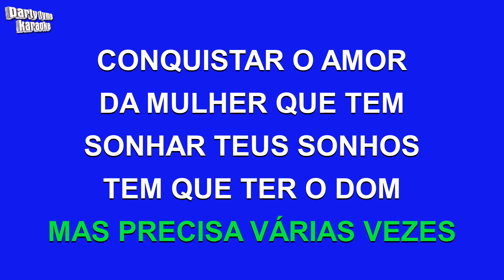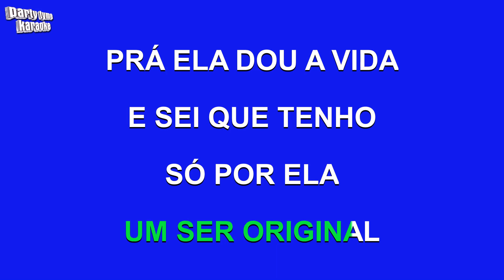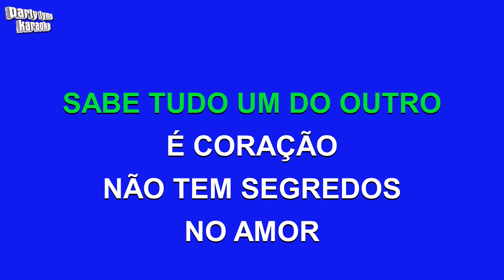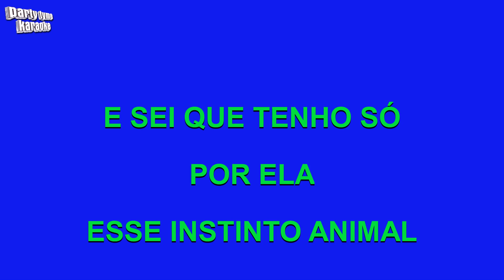Zé Henrique E Gabriel - Instinto Animal (Versão Karaokê)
Versão karaokê de 'Instinto Animal'
popularmente cantada por Zé Henrique E Gabriel,